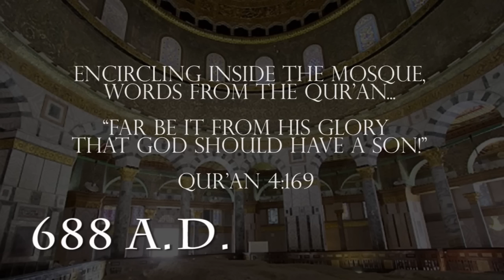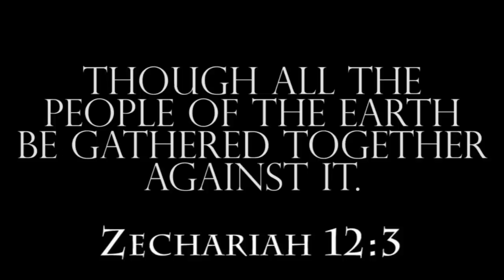Mideast Beast by Joel Richardson Official Full Trailer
"I am firmly convinced that Islam is the single greatest challenge the Church will face before the return of Jesus, yet most are still either asleep or in denial."

Mideast Beast completes and establishes the revolutionary argument introduced in Joel Richardson's New York Times Bestselling Islamic Antichrist, namely that the Antichrist will be a Muslim, whose empire will arise out of the Middle East. Whereas most students of the Bible have long held that some form of humanism or universalist religion would catapult the Antichrist to world power, Mideast Beast: The Scriptural Case for an Islamic Antichrist systematically proves from that the long awaited system of the Antichrist is even now before us and knocking at our door. Through a highly scholarly, theologically grounded, yet simple presentation, Richardson thoroughly corrects the objections of critics, establishing beyond a doubt, the Biblical case for an Islamic Antichrist. With large segments of the Christian missionary movement embracing a heretical method of outreach to Muslims known as "Chrislam" or "The Insider Movement", Mideast Beast cuts to the core of the matter, revealing the true nature and origins of Islam.

After finishing Richardson's work, you too will be convinced concerning the challenge of Islam to the Church.

Some topics covered and questions answered:

--What about Psalm 83 & Isaiah 17?

--Is Gog of Magog from Russia, or somewhere else?

--What role does the nation of Turkey play?

--Answers to critics.

--What other scholars and commentators support this view?

--Will Antichrist really claim to be YHVH God Almighty?

--Why the Antichrist will not be a humanist.

--What's comes next in the Middle East?

--What the Church must do now.